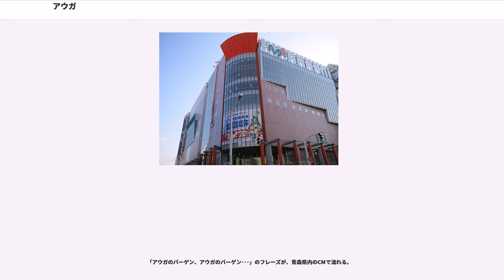アウガ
アウガ（AUGA）は、青森県青森市新町の青森駅東口前に立地する複合施設である。正式名称は「Festival City AUGA（フェスティバルシティ・アウガ）」。

「青森駅前第二地区第一種市街地再開発事業」によって総事業費184.6億円をかけて建設され、2001年（平成13年）1月開業。正面はニワトリをイメージしている。

連結した再開発ビル（地下1階、地上9階）と駐車場棟（地上8階）が主要な建築物である。再開発ビルの地下1階は、従前に当地にあった「駅前市場（市場団地）」の各店舗等が入居した「新鮮市場」になっており、1階から4階までが青森市役所駅前庁舎、5階から6階が「青森市男女共同参画プラザ･カダール」、6階から9階が「青森市民図書館」（9階は書庫）となっている。

空洞化した中心市街地に賑わいをもたらす「コンパクトシティ」構想の施設の1つであり、2007年には路面電車を活用している富山市とともに全国で初めて改正中心市街地活性化法の認定を受けるなど、コンパクトシティの象徴として位置づけられ、全国から自治体や商店街関係者の視察が相次いだ。

しかし、一時は駅前への来客数を増加させ、再開発の成功例とみられたものの（「新町商店街」）、初年度から売上は赤字を計上しており、2015年度決算において大幅な債務超過となり事実上の経営破綻状態に陥ったことが判明、経営の問題が深刻化しており（後述）、責任を取って当時の鹿内博市長が辞任する事態に発展した。2016年には運営母体が事実上の経営破たんとなり、ハコモノ行政の典型的な失敗プロセスを経ることになった。

ビルの運営建て直しのため、2017年（平成29年）2月28日までに1階から4階までの商業スペースに入居していた36店舗は営業を終了した。跡地には、2017年（平成29年）10月30日から2018年（平成30年）1月4日までに、青森市役所のうち市民の来訪が多い部署を順次移した。

2018年（平成30年）1月4日時点。

「アウガ」は、Attraction（引きつける力）、Upbeat（上昇、陽気）、Gusto（心からの喜び）、Amusement（娯楽、楽しみ）の四つの英単語の頭文字からつけられ「いつも笑顔と喜びにあふれ、多くの人びとが引きつけられる魅力的な場所」をイメージしている。また、日本語の「会う（Au）、うれしい（Uresii）、げんき（Genki）、あたたかい（Atatakai）」の頭文字や、津軽弁の「会うが」（標準語で「会おうよ」）も含まれている。

男女共同参画プラザ「カダール」は、市民からの公募で決定。津軽弁の「仲間になる」という意味の「かだる」と、共に語り合うという意味が込められており、男女が共に参画し、語り合う場である「男女共同参画プラザ」の目的をわかりやすく表した親しみのもてる名称である。

1977年、青森商工会議所が青森地域商業近代化実施計画を策定したことから始まる。1980年代後半にはダックシティ（現:さくら野百貨店）、その後西武百貨店（現:そごう・西武）が、資本参加していた松木屋の老朽化にともなう移転改装も兼ねてキーテナントとして開業する予定だったが、ダックシティの親会社であるマイカル（現:イオンリテール）は出店断念、西武百貨店は出店を辞退した。

2015年度決算において、アウガは減損会計適用の影響も受けて約23億8,500万円の債務超過に陥っていることが判明しており、事実上の経営破綻状況にある。

開業当年である2001年の売り上げは計画を大きく下回る約23億円で、約2億5,000万円の最終赤字を計上している。2008年5月には既に、アウガを運営する第三セクターの「青森駅前再開発ビル」が多額の債務をかかえ厳しい状況に陥っていることが判明。店舗の売り上げが予想に反して伸びなかったのが原因で、筆頭株主である青森市は23億円ある債務を8億円で買い取る案を金融機関に提示。当初金融機関は事実上の債権放棄になるため難色を示していたが、最終的には買い取り案を受け入れた。2012年度上半期（4月 - 9月）は通常ベースで初の黒字（525万円）を計上したものの、2013年度上半期は1,501万円の赤字に転落、2015年度の売上高は約14億円まで減少し、同年度の決算では減損会計を適用して資産の価値評価を切り下げた結果、約27億円の最終赤字を計上することになった。

「青森駅前再開発ビル」の法的整理については、鹿内市長就任中は...